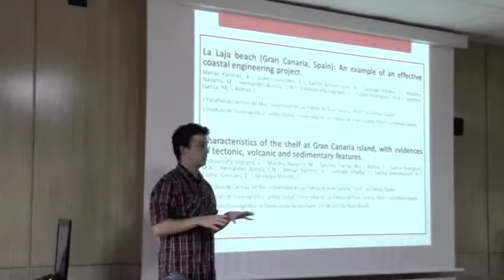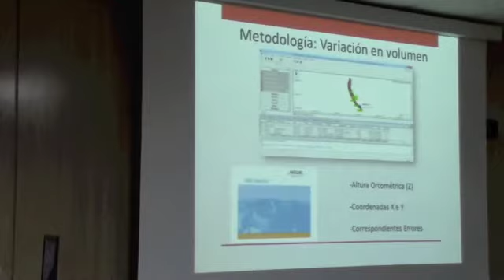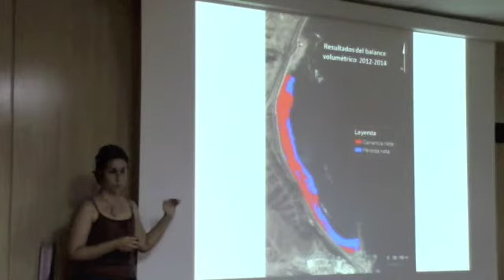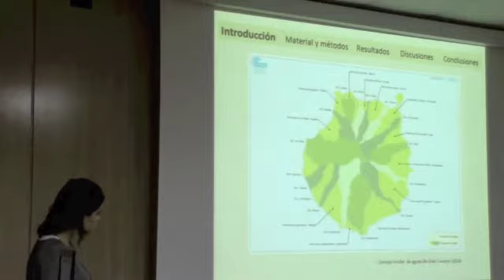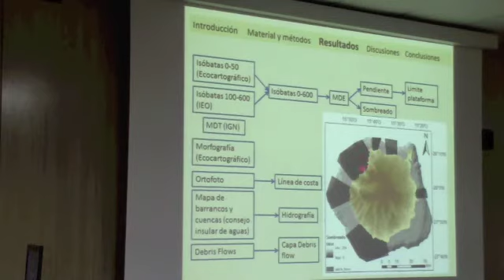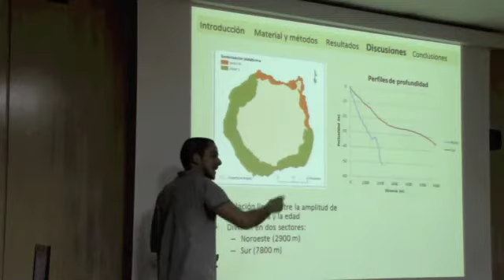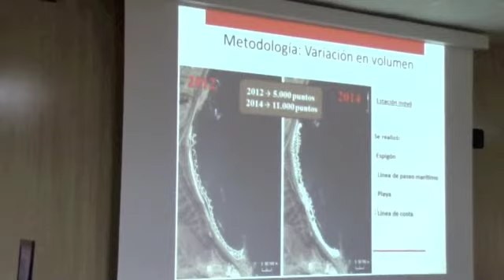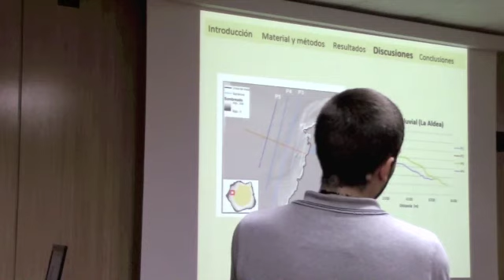Iniciación a la investigación: trabajos realizados en la Playa de la Laja y plataforma insular de GC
Iniciación a la investigación: trabajos realizados en la Playa de la Laja y plataforma insular de Gran Canaria .
Initiation to the research: works undertaken in La Laja Beach and Gran Canaria island's marine platform

Presentación realizada por Miguel Angel Castro Rodríguez, Lea Echevarrieta Legrand, Carmen Nayra Hernández Acosta, Marta Masdeu Navarro, Abisay Melián Ramírez, Julia Santiago Villalba, Ricardo Santos Bethencourt y Elena Suárez González ; bajo la dirección de María José Sánchez García e Ignacio Alonso Bilbao, en la Sala de Grado de la Facultad de Ciencias del Mar de la Universidad de Las Palmas de Gran Canaria. Esta presentación se incluye en el Tercer Ciclo de ciencia compartida, n. 34. Más información en el Blog de la Biblioteca de Ciencias Básicas "Carlos Bas"